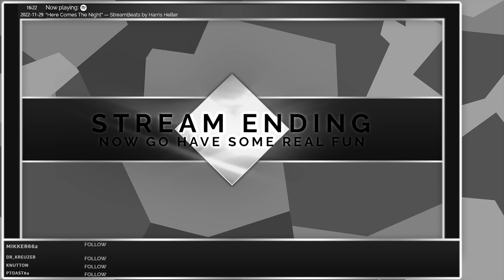Snow Village in Survival Pt.1